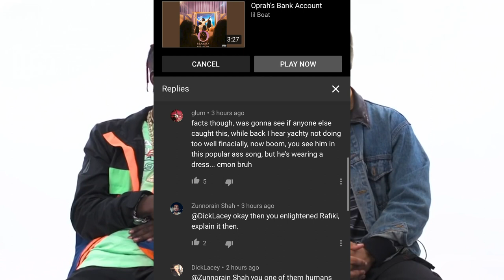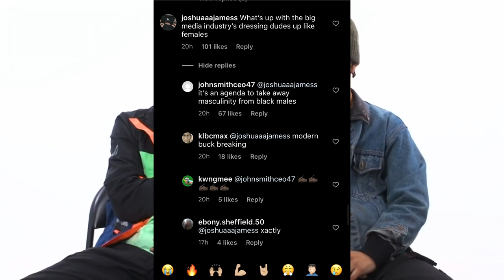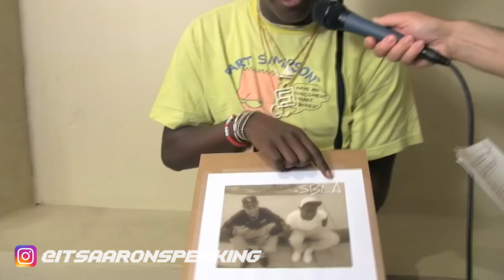Did Lil Yachty Sell His Soul?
Lil Yachty's latest music video with Drake & Da Baby to me is actually hilarious and fire. Do I think the industry forced Yachty into wearing a dress and all that... maybe? I'm leaning towards no, because Yachty is a goofy down to earth dude who probably just thought it was funny. Now would I EVER DO what Yachty did? Hell no lol But thats just me. What do you think?